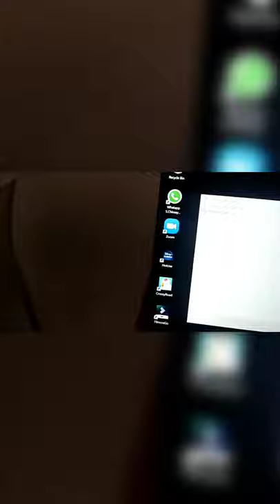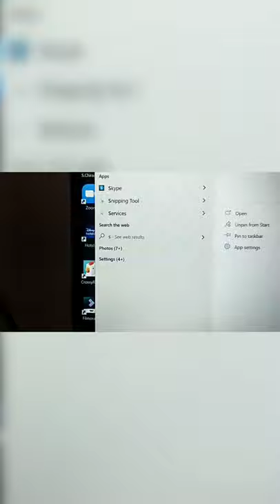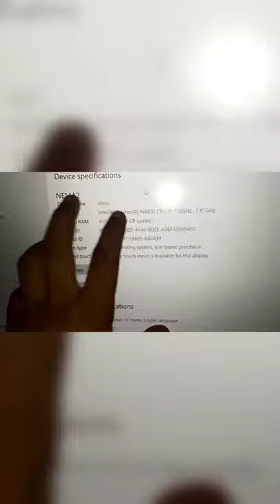My Laptop review